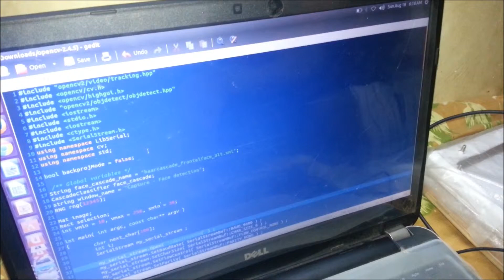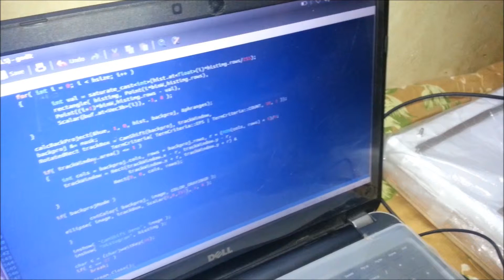Person Tracking Camera in C++ using OpenCV, Arduino and Servo Motors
Person Tracking Camera was a part of Young Innovative Program under Center For Innovation (CFI), IIT Madras. This project completed by me and Shubham Gupta.